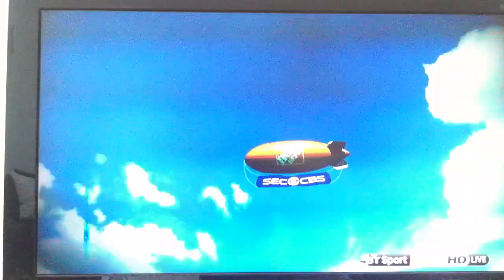SEC on CBS Intro 2015 | Alabama @ Georgia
SEC on CBS intro Saturday October 3 2015. Alabama Crimson Tide @ Georgia Bulldogs.